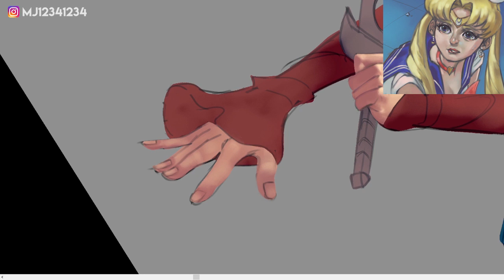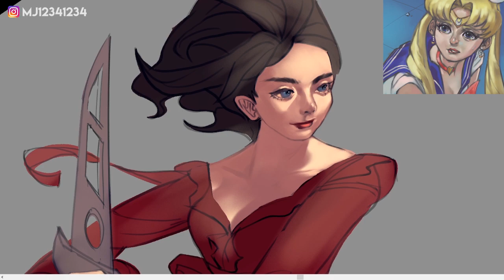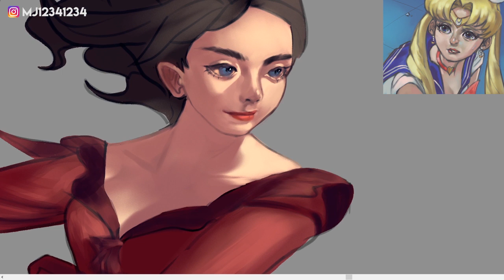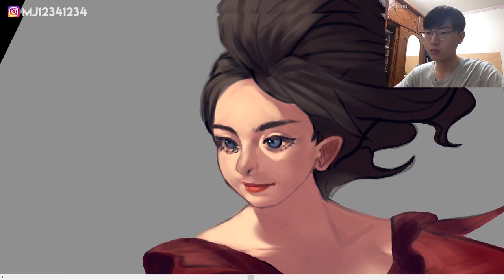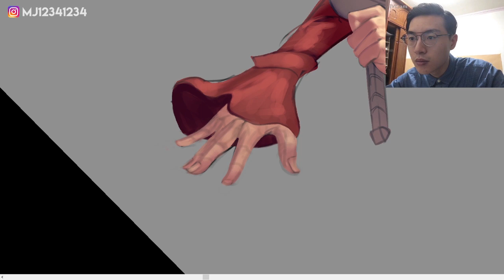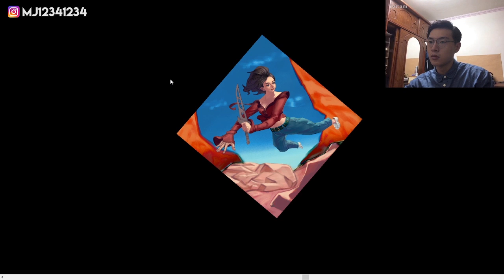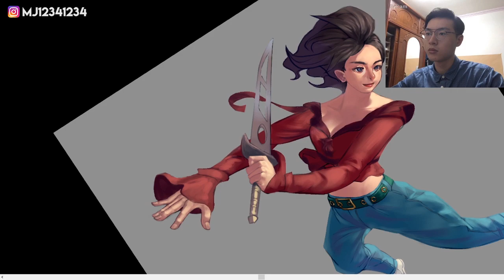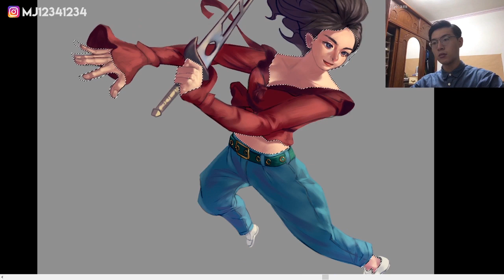Digital Painting Vlog #3 | Mitler #7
I know, I know, background's not good, weapon's not good, need more reference next time!